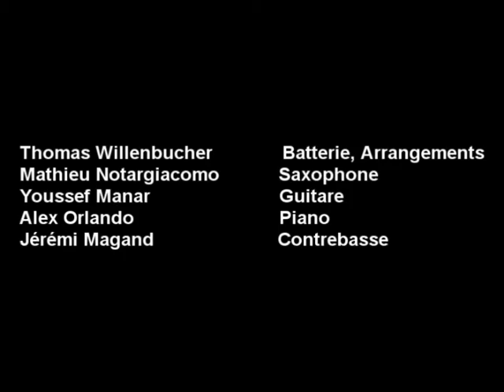Tommy W. Quintet (Toma Willen) : Caravan (D.Ellington)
Tommy W. Quintet playing Caravan (D.Ellington)

Matthieu Notargiacomo : alto sax
Youssef Manar : guitar
Alex Orlando : piano
Jérémy Magand : double bass
Toma Willen(Thomas Willenbucher) : drums

Recorded 2009/11/03 @ Théâtre du Parc, Andrézieux, France

Sound : Olivier Biffaud
Video : Sylver